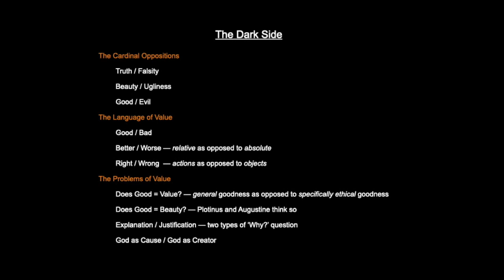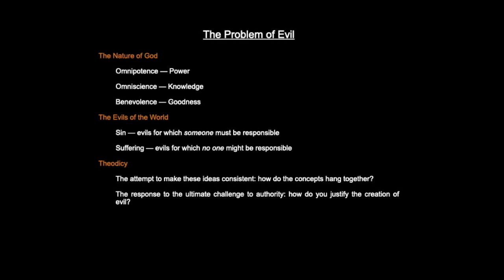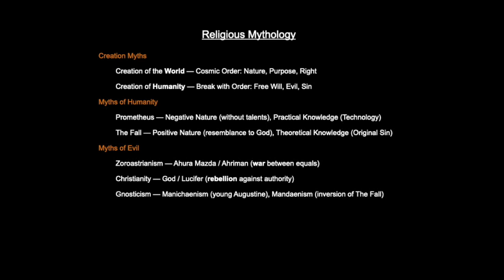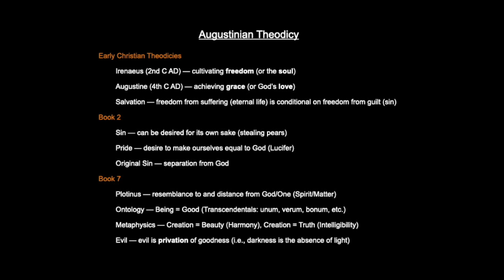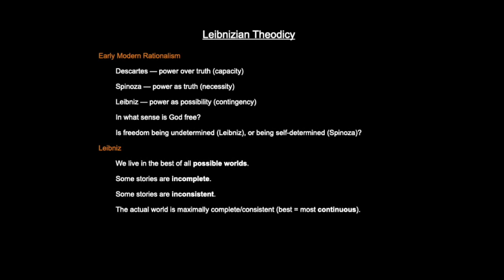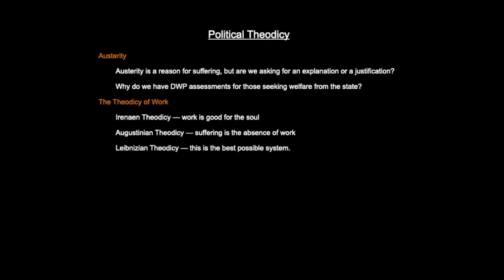Good, Evil, and Sin: Theodicy (PHI1002, Lecture 2)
PHI1002: Philosophy and Religion
Good, Evil, and Sin: Theodicy

Topics Include:

The Dark Side of Religion: Values and their Opposites
The Problem of Evil: Suffering and Sin
Religious Mythology: Creation Myths and Adversaries
Augustinian Theodicy
Leibnizian Theodicy
Political Theodicy